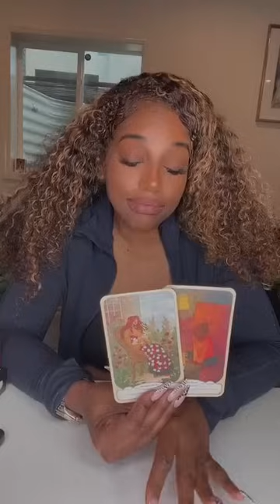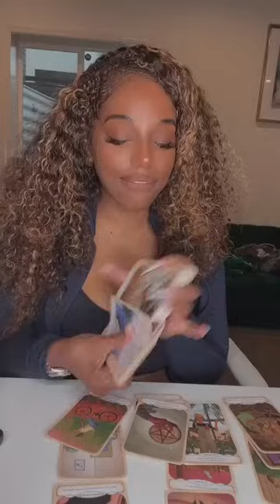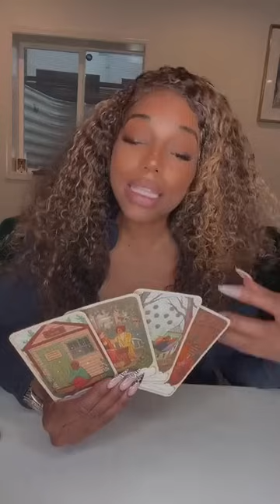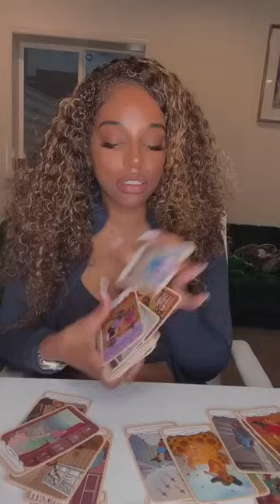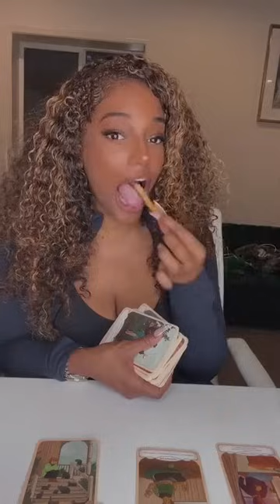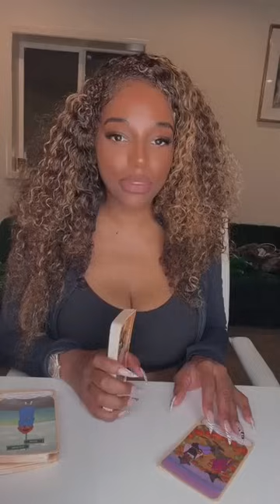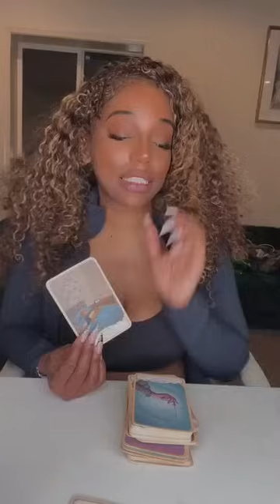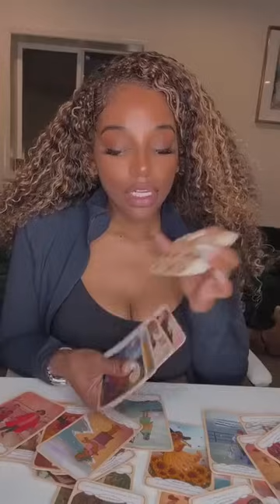ALL SIGNS: WHAT DO YOU NEED TO KNOW- TIMESTAMPS INCLUDED.